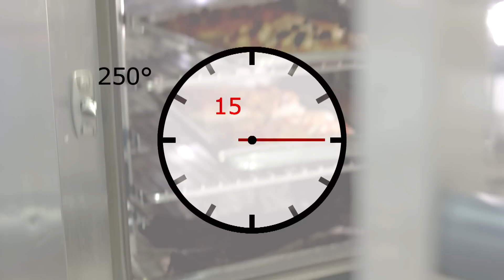Danubius Receptek - Mini pizza - Danubius Hotels Group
A Danubius Hotels Group gasztro sorozatának receptvideója, amely röviden és tömören mutatja meg a mini pizza elkészítését.

Tészta: 0.50 kg liszt // 4 dkg élesztő // 1 dl olívaolaj // csipet só, bors, cukor // friss bazsalikom

A tésztához összekeverjük a hozzávalókat és meleg helyen 30-40 percig kelesztjük. Kisodorjuk, négyzetekre vágjuk, megkenjük paradicsomos vagy tejfölös alappal, majd jól megrakjuk a feltétekkel. 250 fokon kb. 15 perc alatt ropogósra sütjük.

Tipp: Ha igazán finom paradicsomos alapot szeretnél, így készítsd:
Hozzávalók: 3-4 nagy paradicsom // 1 nagy fej vöröshagyma // 3-4 gerezd fokhagyma // friss oregano, bazsalikom // 2-3 evőkanál paradicsompüré // 1 dl paradicsomlé // olívaolaj // só, bors.

Az olajon fonnyaszd meg a finomra vágott vöröshagymát és fokhagymát, add hozzá a paradicsompürét, a paradicsomlét, a hámozott, apróra vágott paradicsomot, sót, borsot, a fűszereket és egy kis vízzel jól főzd össze.

A Danubius online magazin hetente frissülő cikkekkel mutatja be a Danubius szállodák színes világát, és kínál izgalmas programokat, akciós ajánlatokat.

A Danubius Hotels Group Európa-szerte ismert gyógy- és wellness szállodái több mint három évtizede gyönyörű környezetben várják a látogatókat. Kezeléseink gyógyító hatása a legkülönlegesebb természeti erőforrásokra épül, mint például a termálvíz, az iszap és a természetes gázok. A természet kincsei mellé magas fokú orvosi szakértelem párosul, így egyedülálló élményt kínálunk a hozzánk látogatóknak.